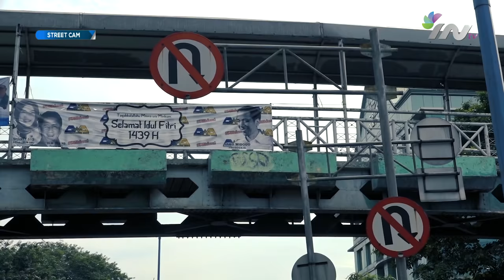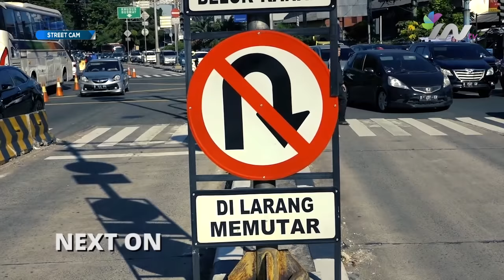Kalo Kalian Liat Beginian, Bakal Kalian Kasih Lewat / Nyebrang Nggak (Eps 31 Seg 1)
Street cam adalah program yang tayang setiap Hari Sabtu Pukul : 20:30 Wib, membahas pelanggaran hukum dari sudut pandang yang berbeda, dengan memberikan komentar unik yang membuat kamu bisa menertawakan pelanggaran.